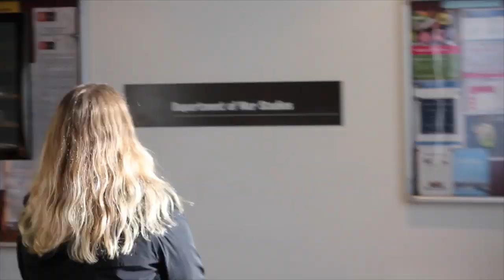MA Conflict, Security & Development - Dept of War Studies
The MA in Conflict, Security, and Development (more ) is a globally-recognized programme that brings together the study of security and development. Professor Mats Berdal and Dr Christine Cheng outline the programme and current students talk about their experience at King's.